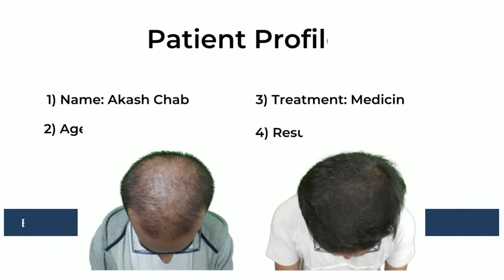Platelet - Rich - Plasma (PRP) Result In India | La Densitae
Advanced FUE hair transplant clinic in Pune with affordable hair transplant cost and 100% success results at La Densitae hair transplant clinic.
Considering that a hair transplant is a once in a lifetime procedure that can have a long-lasting impact on your appearance and confidence, it is important to invest in a good hair transplant.
when you are considering a hair transplant, chances are you must be worried about which technique is used, this is especially important when it comes to cosmetic surgery or a hair transplant surgery
If you are looking for hair transplant in Pune, La Densitae, is one of the most renowned clinic in India which is known for its amazing results with best cost! La Densitae is now most reliable name in this industry when it comes best hair transplant in Pune or either in India. Thousands of people have got benefited from our expert services.

Our Videos:-